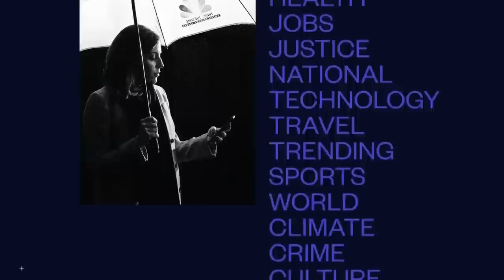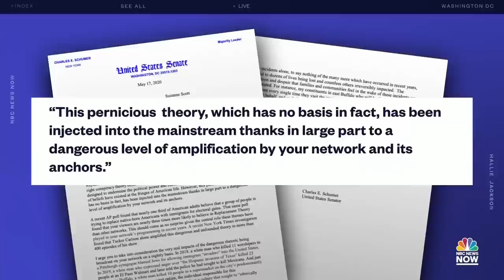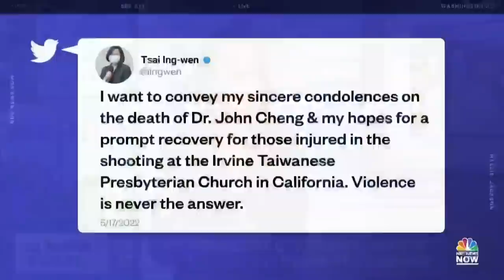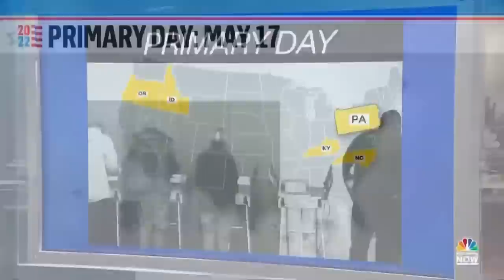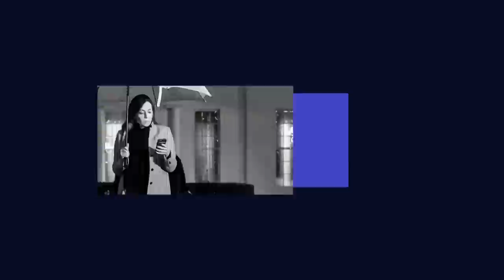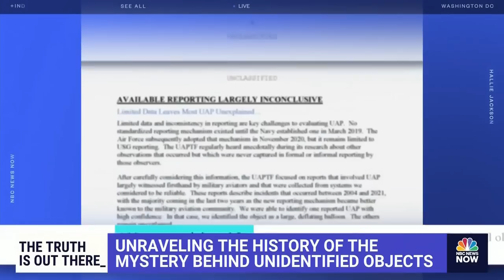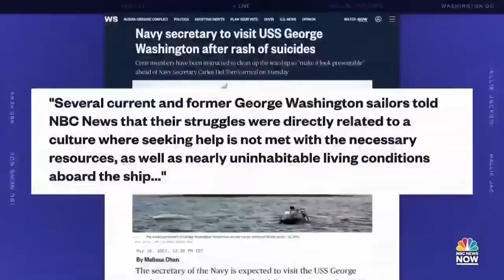Hallie Jackson NOW - May 17 | NBC News NOW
President Biden condemns white supremacy after meeting the families of Buffalo shooting victims, House Speaker Nancy Pelosi warns the baby formula shortage may trigger indictments and the FDA authorizes Pfizer's Covid-19 booster for children ages five to 11 years old.